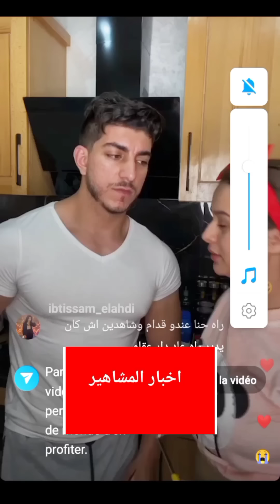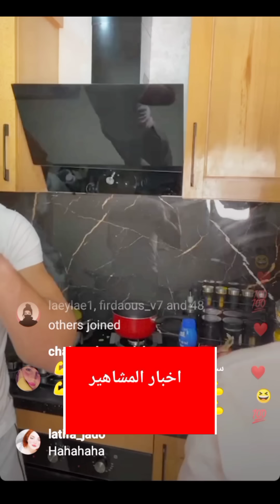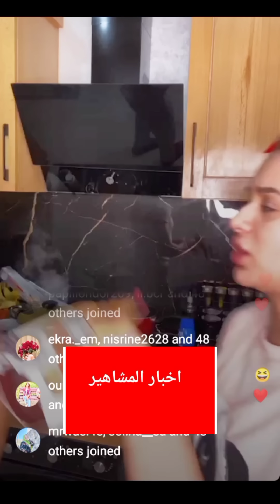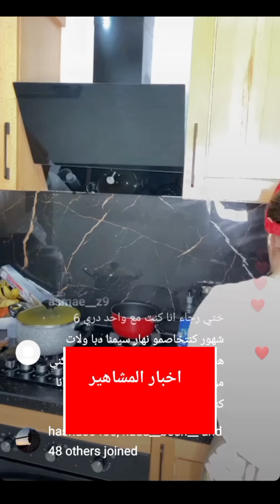لايف مع رجاء ستايل وعمر، اجيو نجمعوا شويا